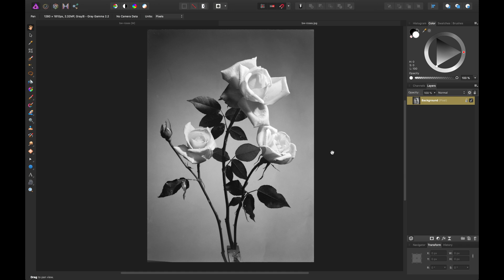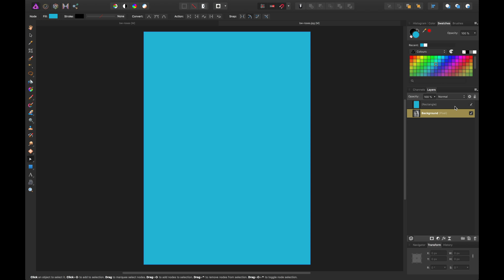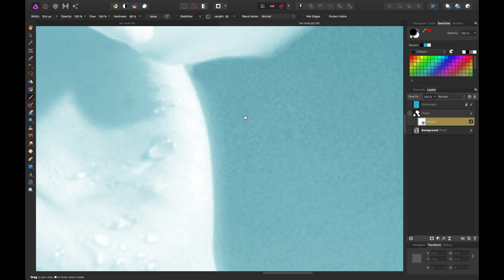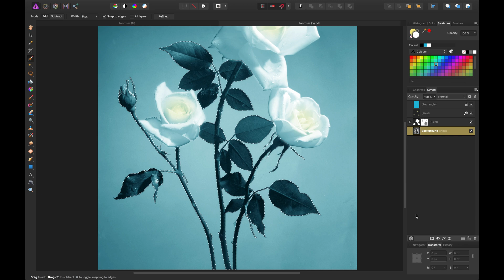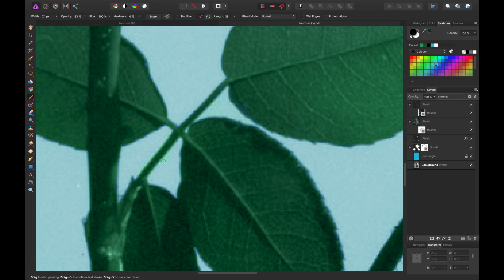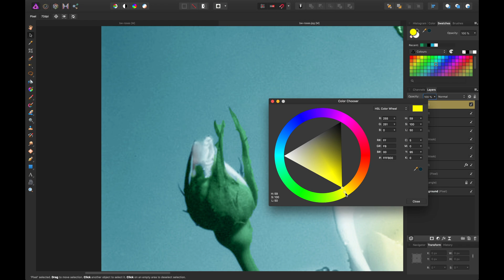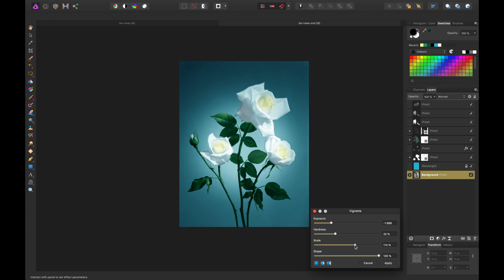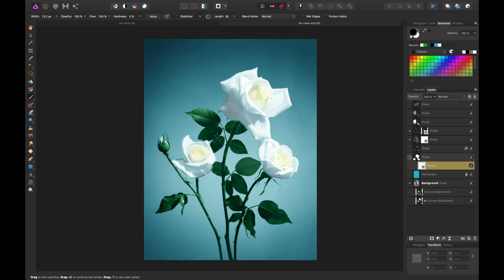Recolor Black and White Photos From Scratch Using Affinity Photo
Recoloring an older black and white photo can be a very challenging but rewarding experience. In this video, you'll learn some techniques to create a realistic representation of what the image _could have_ looked like at the time it was shot using Affinity Photo as our tool of choice.